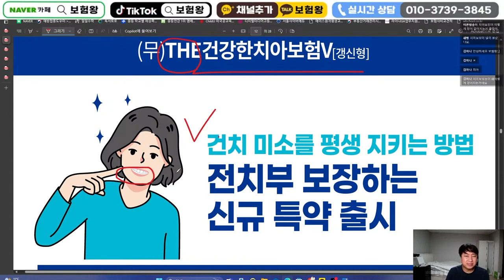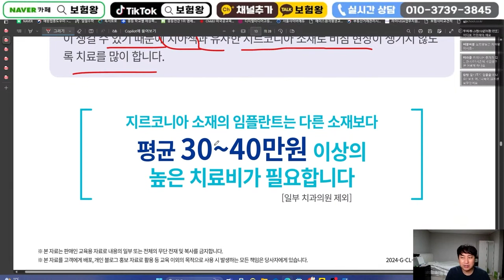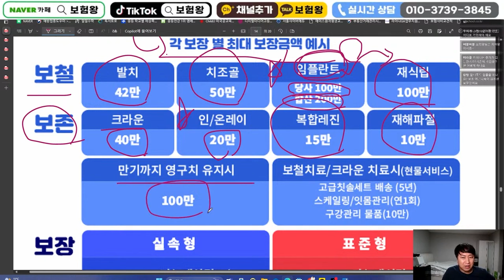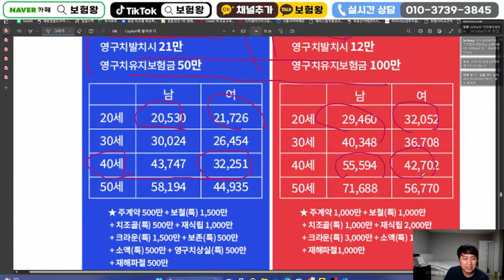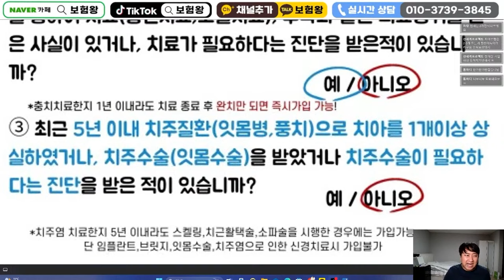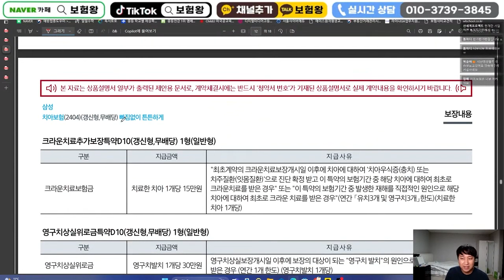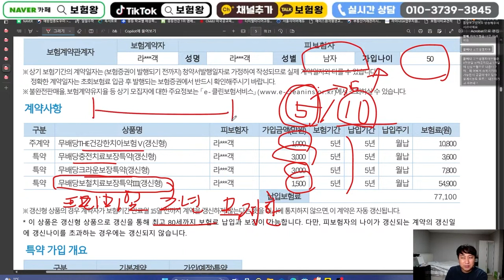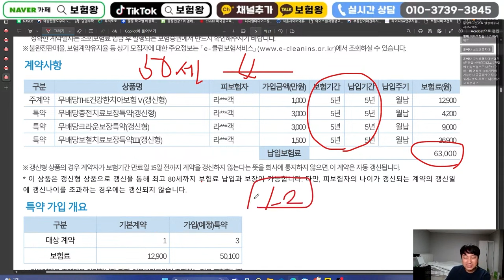돈되는 치아보험 이렇게 준비하세요!! (임플란트 크라운 미친한도대박~)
안녕하세요~~

치아보험 이렇게 준비하세요
돈되는 미친대박플랜 올려드립니다.

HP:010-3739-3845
카톡친구추가:r2an
카톡플러스친구:보험왕검색